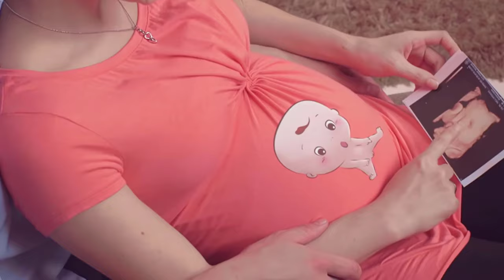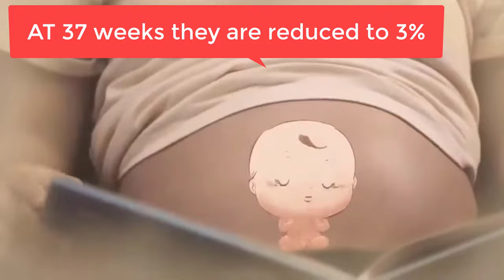breecch baby at 28 weeks | breech baby before 32 weeks | what to do ? external cephalic version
Should I be worried if my baby is breech at 25 , 28 , 32 weeks?

Some babies prefer the breech position at this time – head up, bottom down. Don't worry about this just now – most babies move to the head-down position in time for their birth. our baby when you’re 28weeks pregnant
Your baby is getting bigger:
ecv canbe done at term

Your baby measures about 25 cm from head to bottom, and weighs about 1 kg.
Some babies prefer the breech position at this time – head up, bottom down. Don’t worry about this just now – most babies move to the head-down position in time for their birth.
Your baby’s immune system is developing.
Your baby is covered in vernix – a white, creamy substance that protects baby’s skin from amniotic fluid.
Your baby’s eyelashes are growing.
If you have a boy, his testicles are lowering into his scrotum.